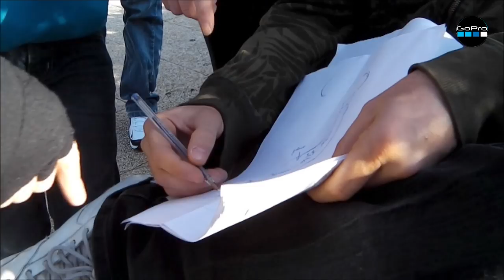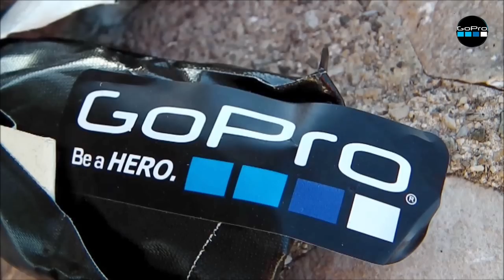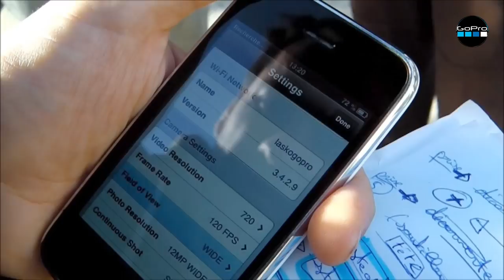★ Making off by Dany.T / Gopro 3 Street Fighting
filmed, edited & director by Dany T

GoPro® : Video of the Day!
Streetfighting, HERO3 style! Featuring rad action and a handy tutorial about the different video modes that were used. Nice work by Lasko Film Production!

@ All links Projectt Go Pro 3 Street Fighting ( interactive Box )

★The World's Most Versatile HD Camera...Think it. See it. Do it.

100% Shoot with @GOPRO 3 black Edition
Test footage Shoot 100% on the HERO3® Black Edition camera
Martial Session Multiformat :
4k 15fps - 2,7k 30fps - 720p 120fps
1080P 30fps - 1440 30fps - WVGA 240fps
Director / Réalisateur Laskoni
Stunt coordinator - Cédric Tellier
Filmed & edited by Lasko
Drone - FredAirlines
Music The Prodigy - Breathe
Sound Editing - Cédric Tellier
Plateau de Malmousque, Marseille, FRA

filmed JCP & Dany.T / Edited & director by Jin Costal

filmed Dany.T & Lasko / Edited & director by Lasko

★Photos Making Off Shooting★
Shoot1 - Exa Photographie - the shooting gallery

★Actor★
Jin costal
Cédric Tellier
Sébastien Dethyre
Joelle Weber
Tao Covillault
Angel Morales
Yael Blanchard
Kevin Morlas
Enzo gronchi
Luca De Lavega
Killian Hoton

Création Vignette & Affiche par le Studio CLIC CLIC BANG BANG